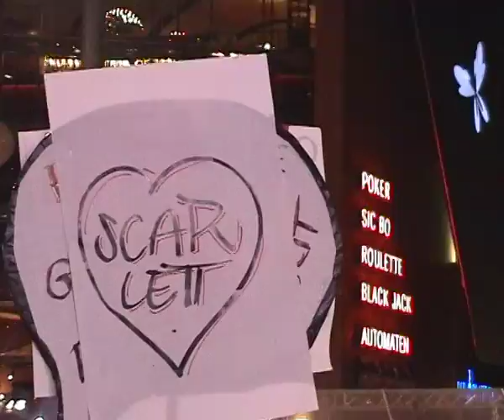Precarious Superheroes on Berlinale 2008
While Scarlett Johansson and Natalie Portman were being celebrated on the red carpet before the world premiere of "The other Boleyn girl" in Berlin, Glamgirl and Incrediboy climbed on the screen in front of the Berlinale Palace...